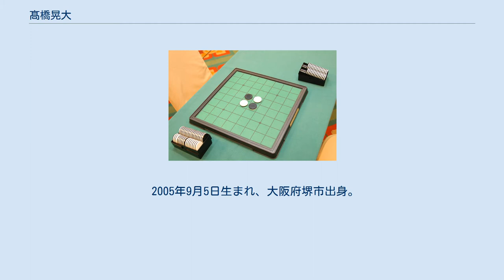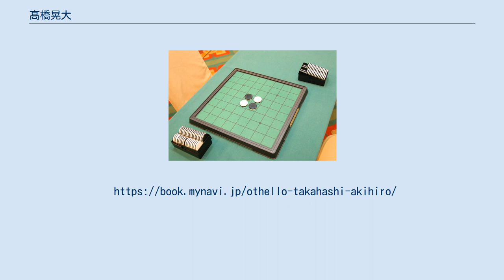髙橋晃大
髙橋 晃大 (たかはし あきひろ）は、日本オセロ連盟認定八段。
著書では髙の字を使用しているが、機種依存文字のため高の字が使われることもある。
 2005年生まれ。
小学4年生の時にオセロを始める。
 2017年の「オセロ小学生グランプリ」で優勝し、同年のオセロ世界大会ではユースの部で優勝、無差別の部では準優勝を獲得した。
 2019年の王座戦・名人戦でそれぞれ優勝し、名人戦では最年少記録を達成。
 2019年の第43回世界オセロ選手権で14歳という若さで優勝した。
相手は2年前に世界選手権の決勝で髙橋が負けてしまった高梨悠介。
前回と同様に決勝であたることになったが、リベンジを果たした。
 2005年9月5日生まれ、大阪府堺市出身。
得意な教科は数学。
 第40期オセロ名人、第14期王座、日本オセロ連盟八段。
序盤から隙のないオセロを打ち、終盤の読み切りの早さで相手のミスを誘って逆転する棋風。
オセロの普及にも努めている。
座右の銘は「最後まであきらめない」。
 オセロをプレイする際にはオレンジジュースを飲む。
これは糖分を補給するためだという。
これはオセロ界でも爆発的に広がり、2018年のオセロ小学生チャンピオンではオレンジジュースを製造するKIRINがスポンサーになった。
 2015年（小学4年生）にオセロを始め、2016年9月、公式大会デビュー戦で三段となる。
2017年8月のオセロ小学生グランプリで優勝、同年11月の世界オセロ選手権で準優勝。
 2018年のオセロ名人戦で準優勝して六段に昇段。
2019年3月のオセロ名人戦で優勝して名人となり七段に昇段。
同年7月のオセロ王座戦で優勝して二冠を達成。
さらに同年10月の第43回オセロ世界大会で優勝。
世界一の栄冠に輝くとともに史上最年少での八段昇段を果たした。
さらに第48回全日本選手権でまたまた優勝し、もし次もう一度全国大会優勝すれば、最高位の九段になる。
 現在、あっくんのオセロドリルというユーチューブチャンネルもあり、色々なオセロの必勝法の動画を投稿している。